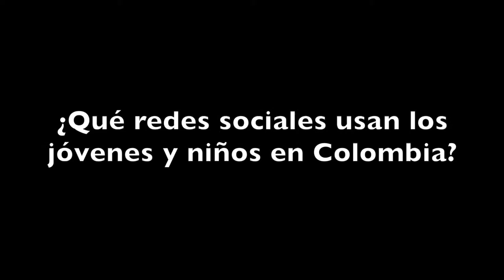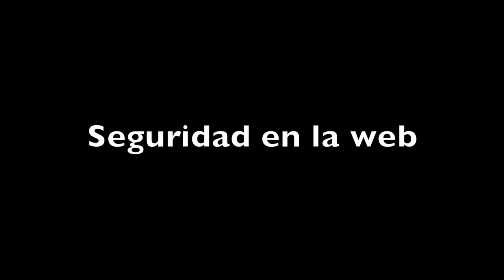Historias de Conectados al Sur-Red PaPaz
RedPapaz es una red de padres, madres y educadores colombianos que se organiza a partir de instituciones educativas y asociaciones de padres de familia que trabajan de la mano de las instituciones sociales y del Estado para construir una sociedad donde niños, niñas y adolescentes entiendan y hagan uso efectivo de sus derechos.

A través de TeProtejo, la red promueve el uso sano, seguro y constructivo de las tecnologías de la información y de las comunicaciones (TIC) en la niñez y la adolescencia. TeProtejo facilita un canal de denuncia virtual para reportar contenidos ilegales y/o que ponen en riesgo a los menores de 18 años, principalmente pornografía, abuso y explotación sexual en la infancia y la adolescencia a través de las TIC, en especial de los contenidos publicados en Internet.